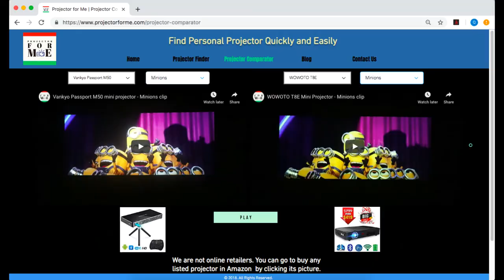WOWOTO CAN Projector Testing - Nutcracker Trailer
Small DLP Projector with great image quality - WOWOTO CAN. US